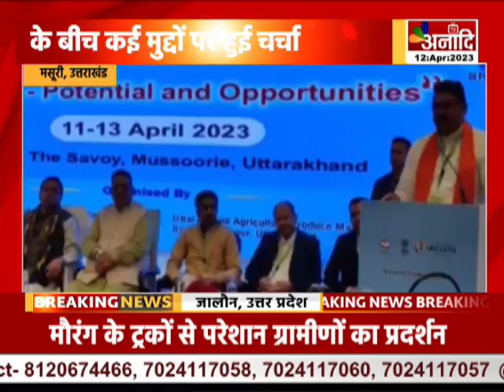Mussoorie : सीएम धामी और कमल पटेल की मुलाकात दोनों के बीच कई मुद्दों पर हुई चर्चा || Anaadi Tv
मसूरी में कृषि मंत्री कमल पटेल ने सीएम पुष्कर सिंह धामी से मुलाकात की है...कमल पटेल ने कहा कि किसानों को मजबूत करने के लिये केन्द्र और राज्य सरकार काम कर रही है..भारत कृषि प्रधान देश है..पीएम मोदी ने आत्मनिर्भर भारत का संकल्प लिया है..देश के 70 फीसदी लोग गांव में रहकर खेती करते हैं..

COMING SOON
 DEN, AIRTEL